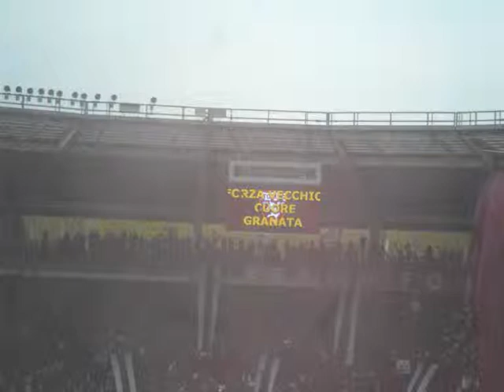Un derby di corsa 2013, Giancarlo a Torino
Gara podistica Run Together, dallo Stadio Olimpico al Juventus Stadium. Torino, 28 aprile 2013